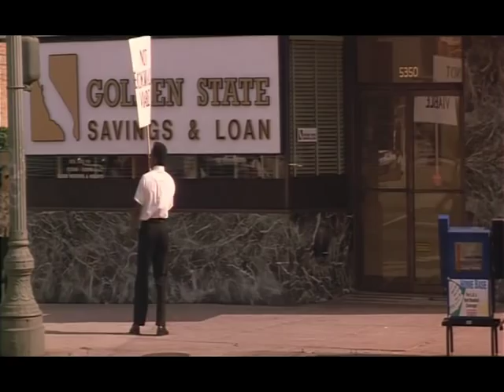not economically viable promo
A short promotional video for not economically viable, an artist-run, independently financed record label based in Dundee, Scotland.

The video footage is taken from the 1992 movie Falling Down, directed by Joel Schumacher, written by Ebbe Roe Smith and starring Michael Douglas.